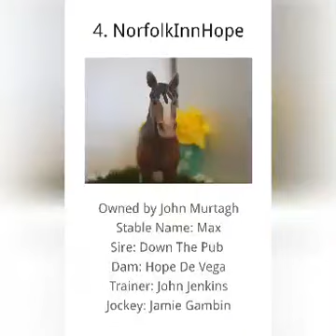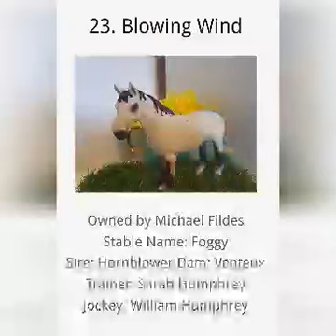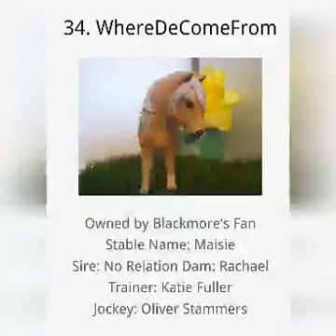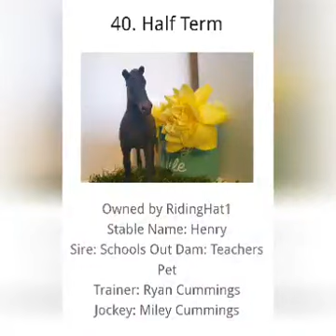The Junior Jockeys GoRacingGreen Grand National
Video from Deborah Matthews